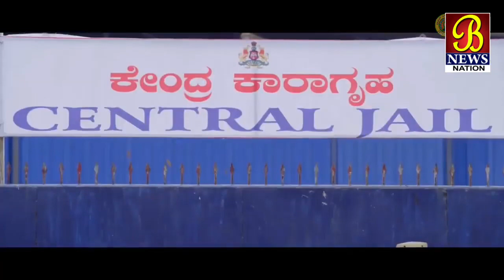Bijapur Grameen Shikshakon ko BLO Kaamo Se Chut Dene Ki Maang...! Bijapur News 07-12-2018